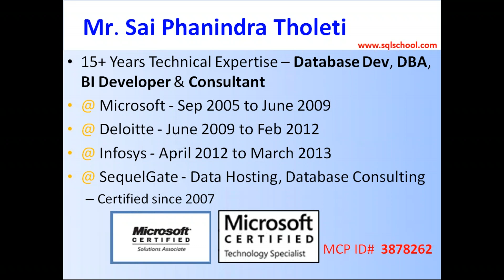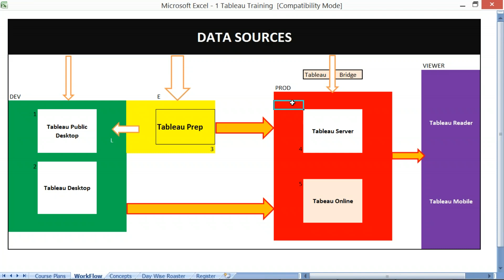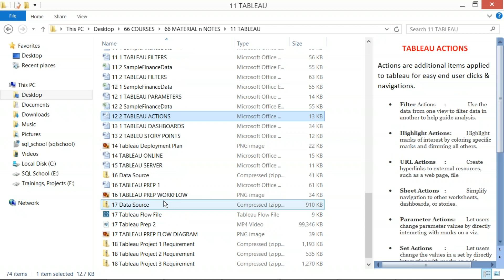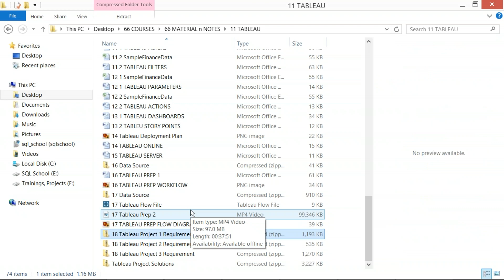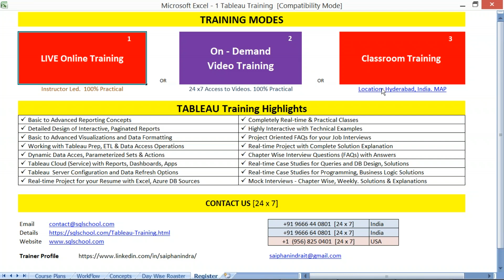Tableau Training For Business Analysts / Tabelau Developers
100% Practical Training course with Real-time Project.

Tableau Training Highlights :
Advanced Reporting Concepts
Paginated Reports
Detailed Design of Interactive
Data Formatting
Advanced Visualizations
Data Access Operations
Dynamic Data Access
Parameterized Connections
Cloud (Service) with Reports
Dashboards & Apps
Tableau Server Configuration
Data Refresh Options
Project for your Resume
Excel, Database Sources